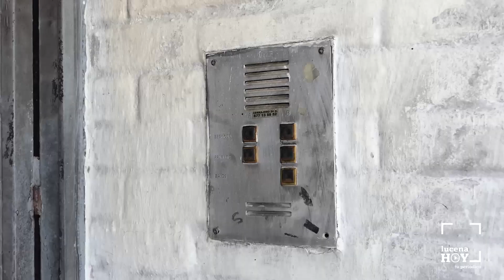VÍDEO: Varias familias permanecen sin luz desde el domingo tras el incendio en Avenida Blas Infante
VÍDEO: Varias familias permanecen sin luz desde el domingo como consecuencia del incendio en un boque de pisos de la Avenida Blas Infante, cuyas causas investiga la policía nacional.